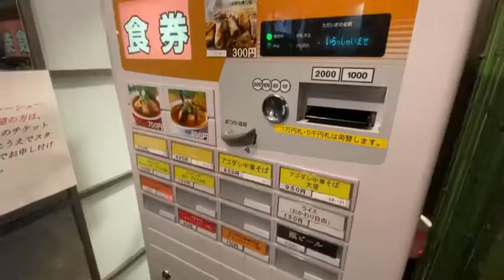五十六商店さんの中華そば(岡崎市)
食レポは慣れてないけど、とにかく美味しい中華そばのお店が五十六商店さん。チャーシューが分厚くて食べ応えあります。